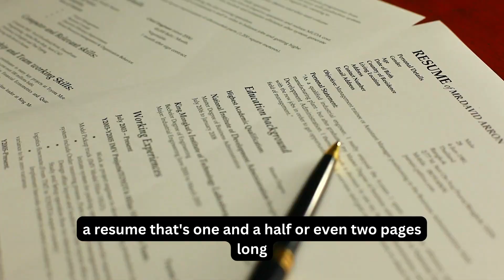Resume Mistakes: The One-Page Rule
Resume myth: Your resume shouldn't be longer than one page.

Resume reality: Your resume should be longer than one page to include the experience and details that most hiring managers are looking for!

We'll help you make sure that your next new job is the right one.